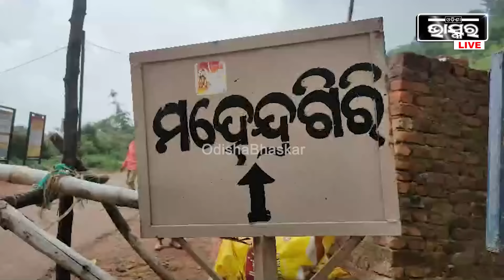ନିଜେ ନିର୍ମାଣ କରିଥିବା ମନ୍ଦିରକୁ କାହିଁକି ଭାଙ୍ଗିଦେଲେ ଭୀମ, ଜାଣନ୍ତୁ କଣ ରହିଛି କାରଣ I